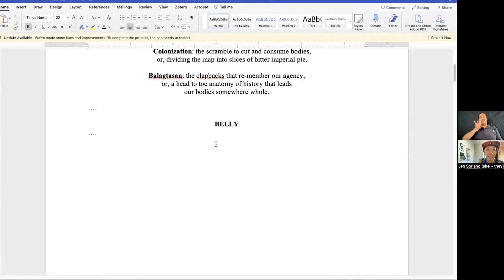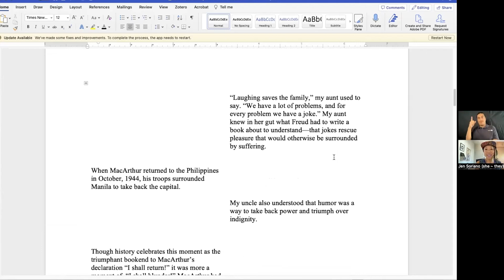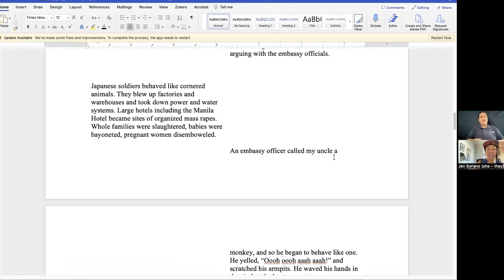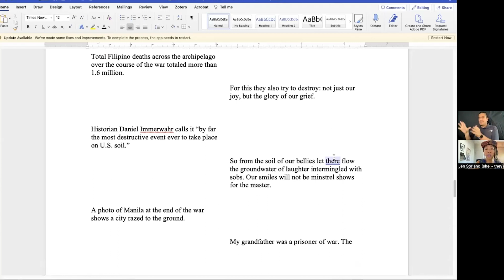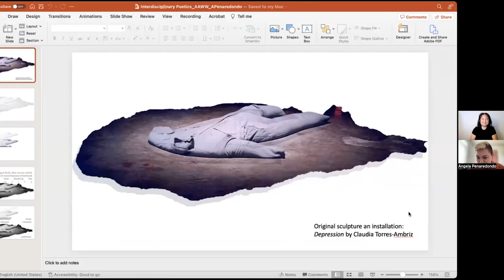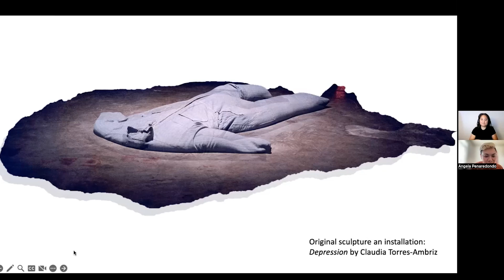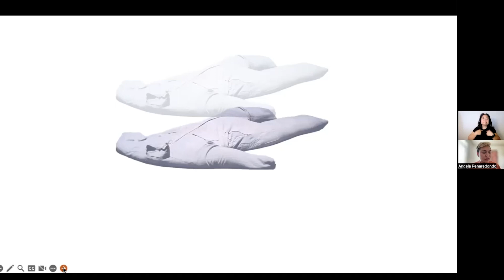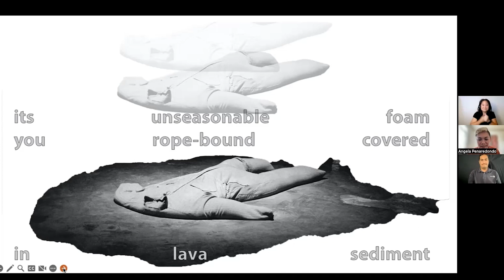Interdisciplinary Poetics: Migration, Earth, and Empire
On Thursday, June 15, we hosted a reading and roundtable on interdisciplinary approaches to migration, earth, empire, and mental health featuring Filipinx poets Angela Peñaredondo, Jan-Henry Gray, Jen Soriano, and Christine Imperial! We witnessed each poet’s work and had a moderated conversation with Kay Ulanday Barrett centering sounds and textures of interdisciplinary writing as well as the intuitive and dissonant outcomes of this interweaving.

ANGELA PEÑAREDONDO is a writer, artist, and assistant professor of Creative Writer. Peñaredondo is the author of nature felt but never apprehended (Noemi Press), All Things Lose Thousands of Times (Inlandia Institute, Winner of Hillary Gravendyk Regional Prize) and the chapbook, Maroon (Jamii Publications). Their work has appeared in The Academy of American Poets, Pleiades Magazine, Michigan Quarterly Review, Southern Humanities Review and elsewhere. They received fellowships from Hedgebrook, Kundiman, and Macondo; and awards from TinHouse, Community of Writers and others. They are based in unceded lands of the Tongvan, Serrano and Tataviam nations  with their partner and many cramped, wild plants. You can find them at angelapenaredondo.com and @domainedenarwhal

CHRISTINE IMPERIAL is a PhD Cultural Studies student at UC Davis where she was awarded the Dean’s Distinguished Graduate Fellowship. Her first book Mistaken for an Empire is published with Mad Creeks Books, an imprint of the Ohio State University, as the 2021 Gournay Prize Winner. She holds an MFA in Creative Writing from the California Institute of the Arts. At CalArts, she was the 2020 Emi Kuriyama Thesis winner and a 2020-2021 REEF Fellow. Her work has been published in Poets & Writers, POETRY, Inverted Syntax, TLDTD, among others.

JEN SORIANO (she~they) is a Filipinx writer and movement builder who has long worked at the intersection of grassroots organizing, narrative strategy, and art-driven social change. Jen has won the International Literary Award for Creative Nonfiction, the Fugue Prose Prize, and fellowships from Hugo House, Vermont Studio Center, Artist Trust, and the Jack Jones Literary Arts Retreat. Jen is also an independent scholar and performer, author of the chapbook “Making the Tongue Dry,” and co-editor of Closer to Liberation: A Pina/xy Activist Anthology. Originally from a landlocked part of the Chicago area, Jen now lives with her family in Seattle, near the Duwamish River and the Salish Sea. Her debut essay collection Nervous, will be published August 22, 2023 by Amistad Books.

JAN-HENRY GRAY is the author of Documents (BOA Editions, Ltd.), selected by D.A. Powell as the winner A. Poulin, Jr. Poetry Prize and the chapbook Selected Emails (speCt! Books). He’s received fellowships from Kundiman, Undocupoets, and the Cooke Foundation. He was born in the Philippines and has lived in San Francisco, Seattle, Chicago, and Brooklyn. He is an Assistant Professor at Adelphi University in New York.

KAY ULANDAY BARRETT is a poet, essayist, cultural strategist, and A+ napper. They are the winner of the 2022 Foundation for Contemporary Arts Cy Twombly Award for Poetry, a winner of the 2022 Next Book Residency with Tin House, and a recipient of a 2020 James Baldwin Fellowship at MacDowell. Their second book, More Than Organs (Sibling Rivalry Press, 2020) received a 2021 Stonewall Honor Book Award by the American Library Association and is a 2021 Lambda Literary Award Finalist. They have featured at The United Nations, The Lincoln Center, The Hemispheric Institute, Symphony Space, The Ford Foundation, Brooklyn Museum, Princeton, Columbia University, Yale, Manchester PRIDE, Sesame Street, & more. Their contributions are found in The New York Times, Poetry Magazine, Colorlines, Literary Hub, The Advocate, Al Jazeera, NYLON, Vogue, The Rumpus, The Lily, and elsewhere.

This event will be streamed on Zoom Webinar. Please RSVP to receive a Zoom link via email in advance of the event. The event will be uploaded to the AAWW YouTube channel at a future date.

Founded in 1991, Asian American Writers’ Workshop (AAWW) is devoted to creating, publishing, developing and disseminating creative writing by Asian Americans, and to providing an alternative literary arts space at the intersection of migration, race, and social justice.